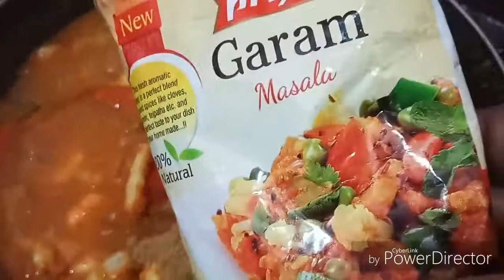chilly prawn masala curry (mouth watering recipe ) రొయ్యల కూర ఒక్కసారి ట్రై చేయండి.